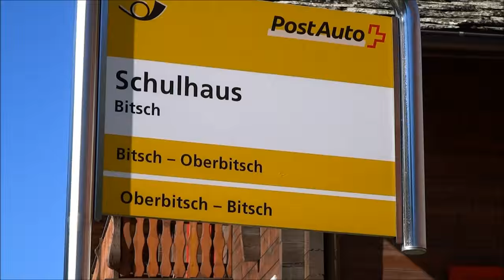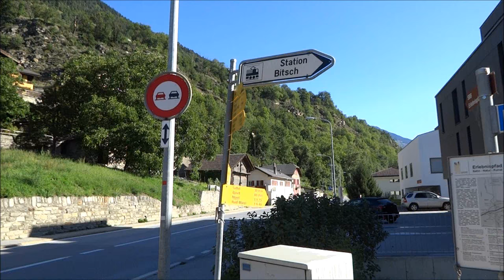Bitsch, Swiss village with the unfortunate name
Bitsch village in the canton of Valais keeps losing the road sign that announces its name. Several have been stolen recently, perhaps because people find it amusing that such a word has to be displayed on the roadside, and want it as a jokey souvenir. Maybe they enjoy imagining residents giving their address over the phone to a female call centre agent, and having to repeat or even spell out the embarrassing name. In fact, of course, the German word ‘bitsch’ only resembles the English insult ‘bitch’, and is not a translation of it; and anyway, as you can see in my film, it is quite a nice place!